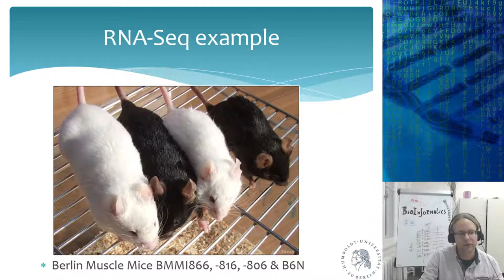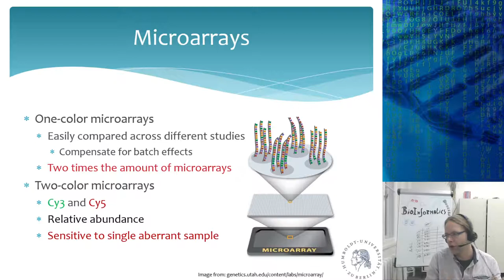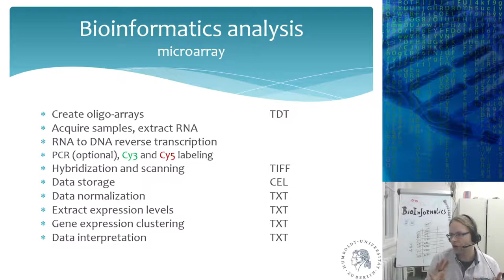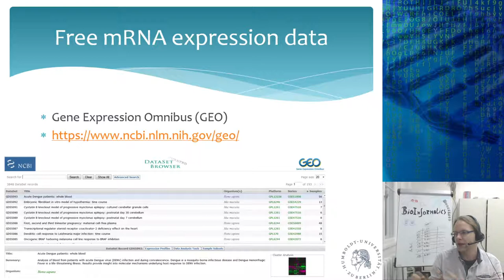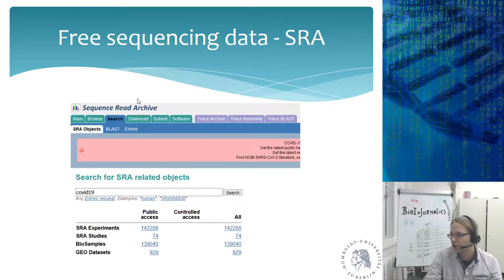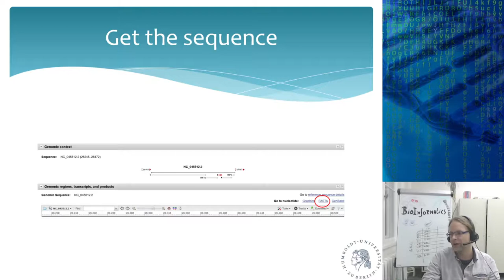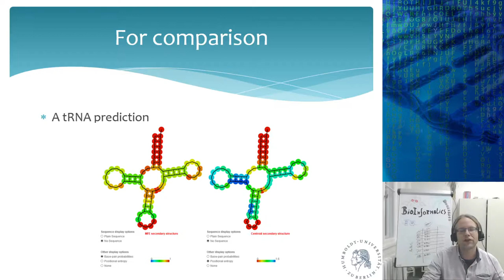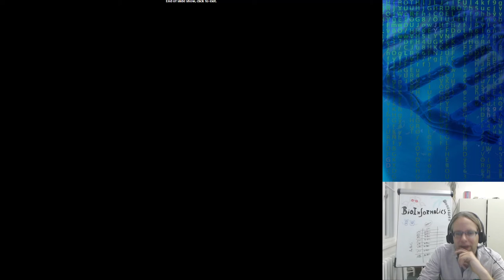Bioinformatics for plant and animal sciences - Lecture 4 (Part 3)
Live stream recording of the fourth lecture of the course "Bioinformatics for plant and animal sciences"

* History of RNA (sequencing)
* Differences between DNA and RNA
* Types of RNA
* mRNA expression (Micro-arrays and Next-Gen sequencing)
* Bioinformatics analysis
* RNA-Sequencing